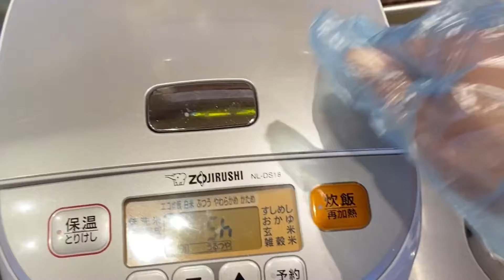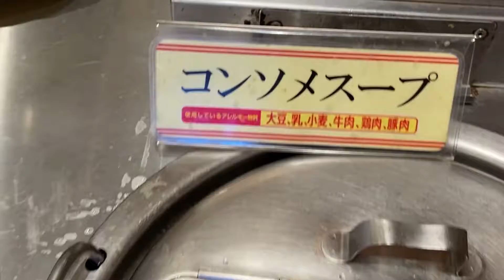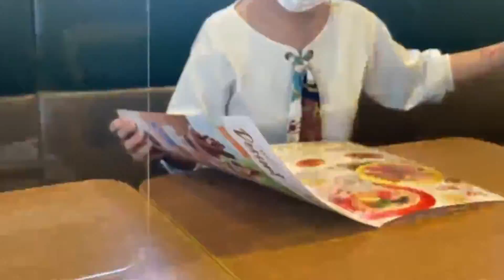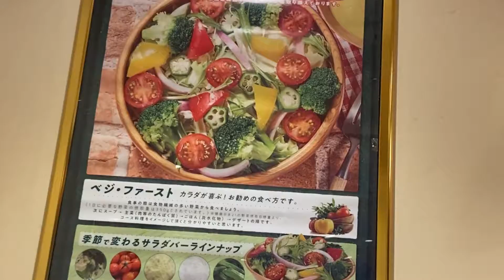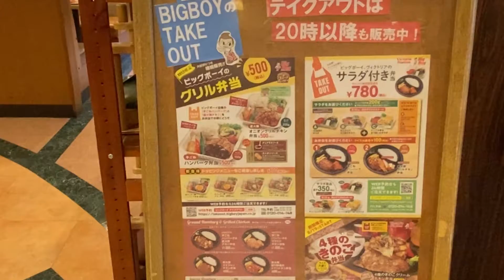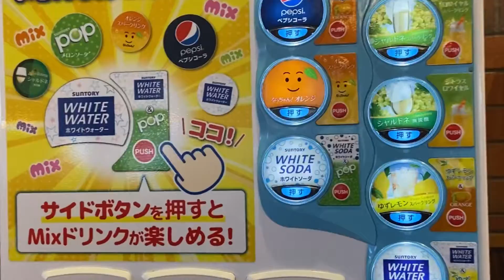BIG BOY (Bakit lagi kang malaki) LET’S TRY HAMBURGER STEAK SET MEAL.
The family restaurant which originated in the United
States. Big salad bar and drink bar and a menu that feels somewhat like what you’d find stateside but definitely Japanese flair.
October 2021